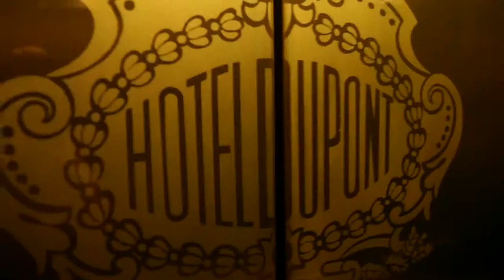Hotel du Pont Wedding | Wedding Film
Enjoy this Hotel du Pont wedding film compliments of Allure Films by Video One Productions